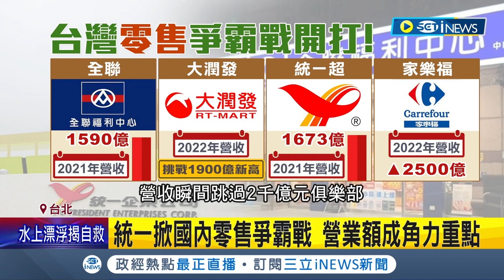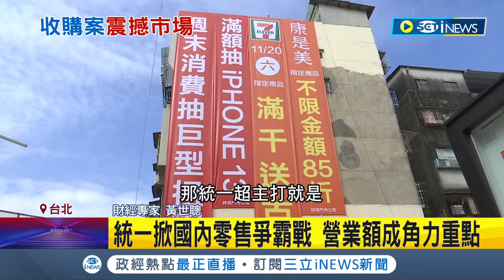零售業版圖全面洗牌! 統一集團瞄準全聯? 全聯併大潤發後跟進買下台灣家樂福.關鍵營業額成角力重點│記者 劉馥慈 林書賢│【台灣要聞】20220720│三立iNEWS